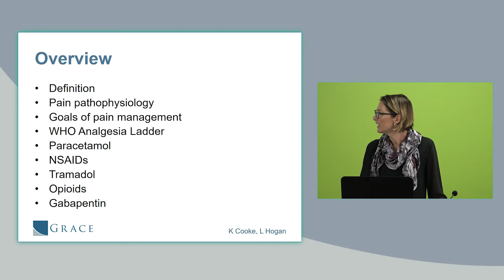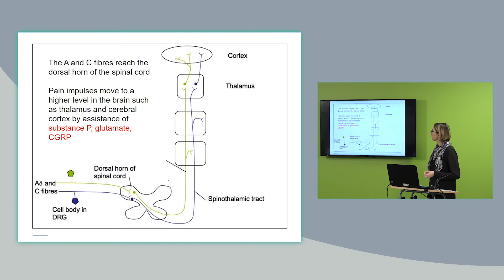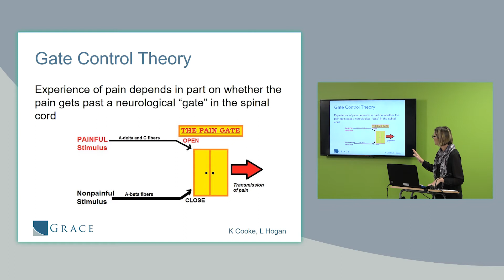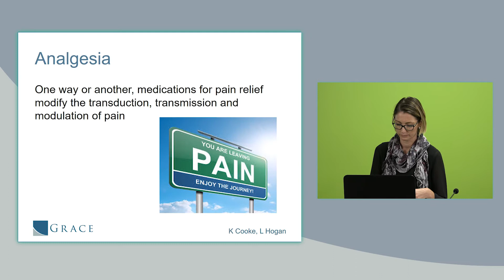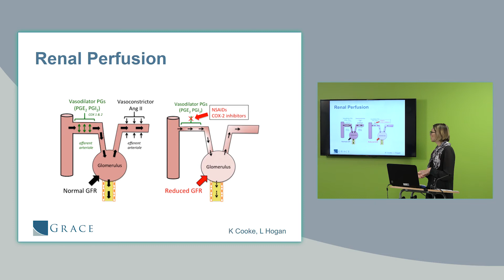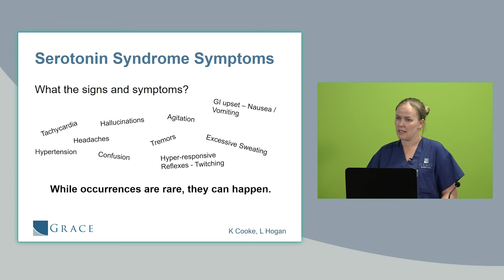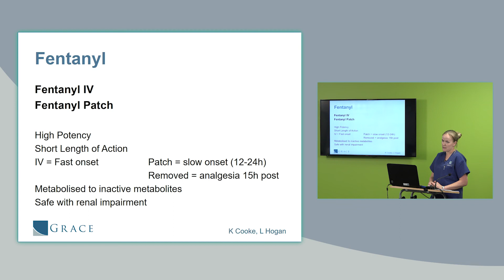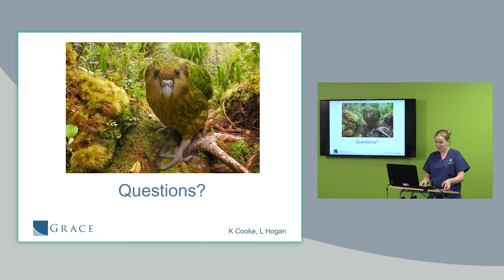Pain Management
Pain Management Presentation - Grace Hospital Tauranga